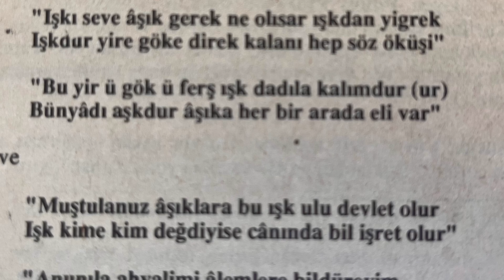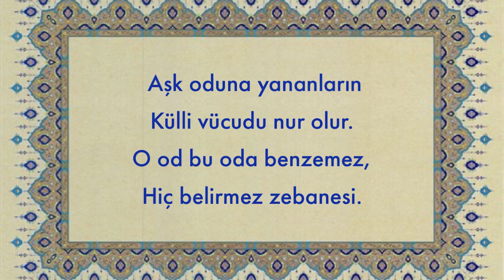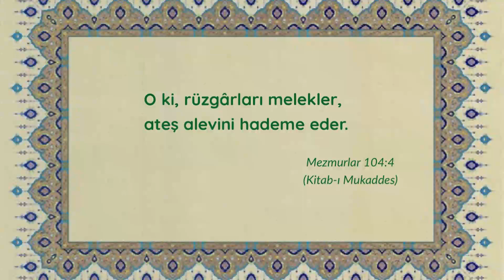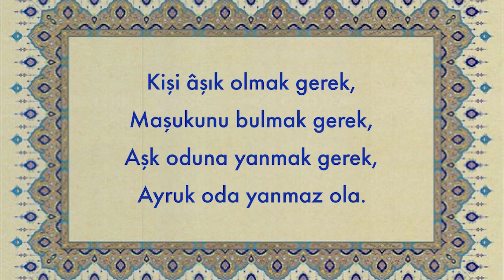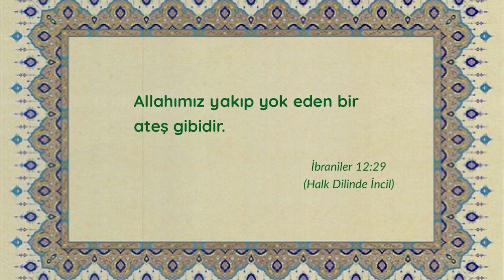IŞK VE IŞIK, ALEV DİLLERİ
Bu videoda Yunus Emre'nin şiirlerinden iki dörtlüğü ve Kitab-ı Mukaddes'ten (Tevrat, Zebur ve İncil'den) benzer ayetleri paylaşıyorum.